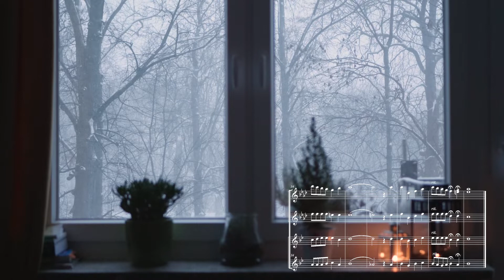It's Christmas❗ 4️⃣ Have yourself a merry little christmas ㅣ Carol ㅣ Flute Clarinet ensemble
1944년 발표된 클래식 캐롤입니다.

예전과 달리 눈이 그다지 즐겁지는 않지만
그래도 이번 겨울엔 눈이 펑펑 내렸으면 좋겠네요.